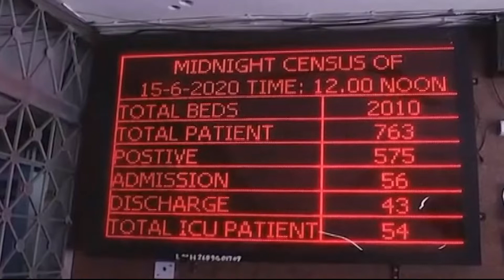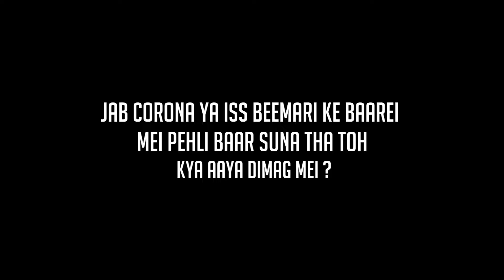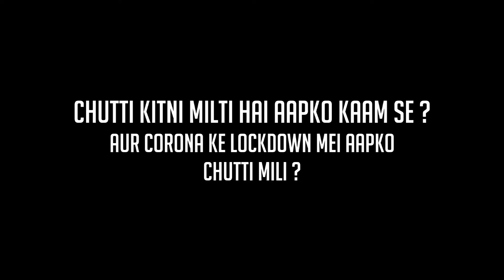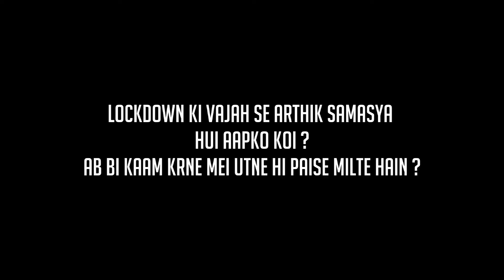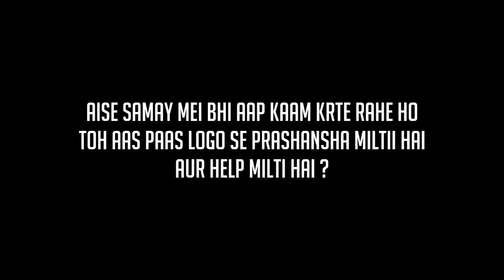Life Of Under privileged During Lockdown | A New Normal ft. Lockdown Heroes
Hello guys, in this video we talked to a few unsung heroes of our society. These are the heroes that we never praise. Currently its an alarming situation, and as you can see in the news and videos from Samdhish showing a New normal in scoopwhoops video , quint etc., the situation is getting worse day by day but still despite of so many challenges and threats some people work day and night to make our lives easier and still never get praised. In this time of Lockdown, Sweepers, daily wage workers, doctors, nurses , guards etc are some people who work really hard and we talked to some of these people in this video.

Tracks used  for BGM -

Demised To Shield by Ghostrifter Official